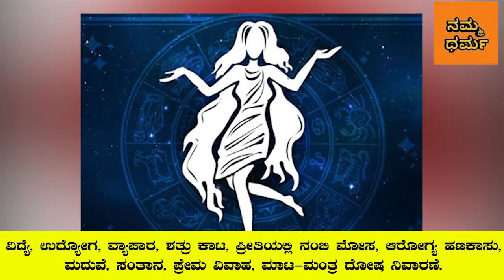ದಿನ‌ ಭವಿಷ್ಯ | Dina Bhavishya | Horoscope Today | Today Astrology | Namma Dharma